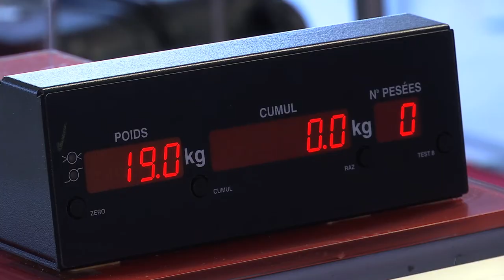Koweit TV Story